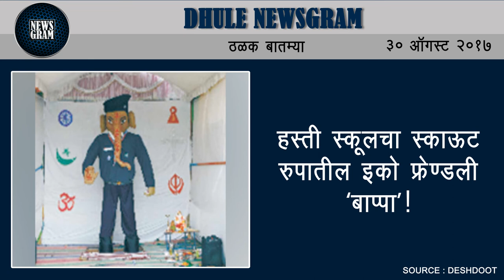Dhule Newsgram | Dhule News | Today's News Headlines | 30 August 2017